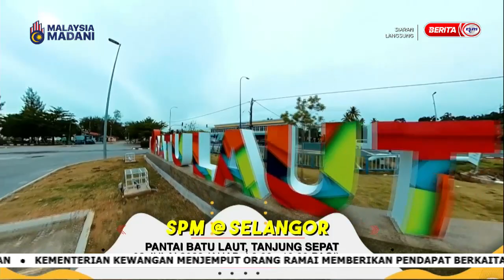1 JULAI 2023 - SPM - PROMO SPM@SELANGOR